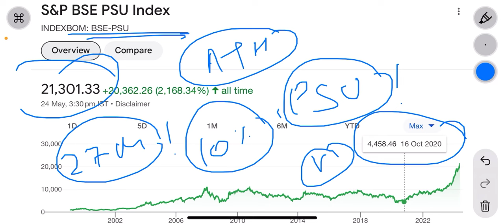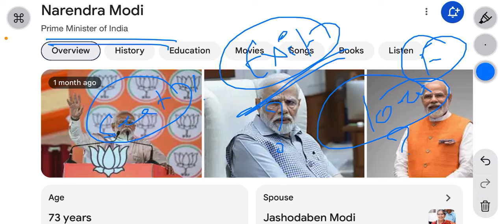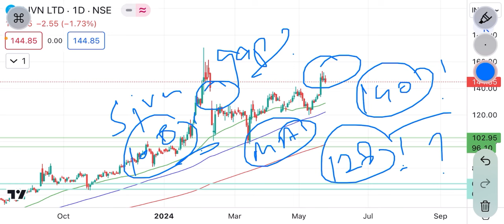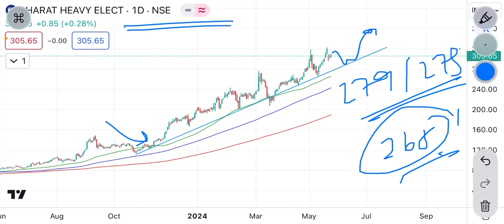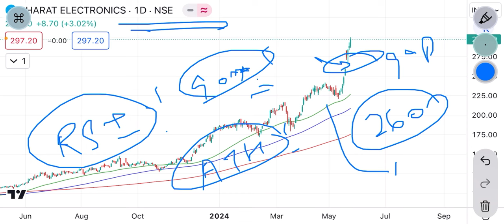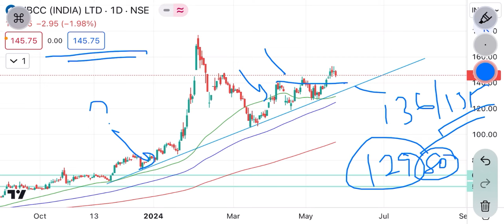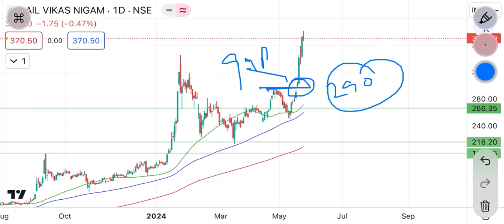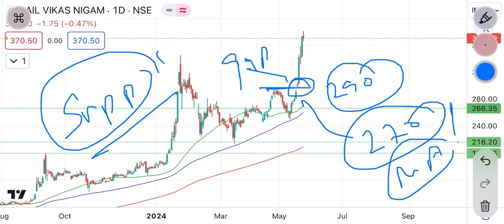stock market में PSU pack फटेगा ? sjvn bhel bel nbcc rvnl ? क्या करे ? 27may-1 June !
bel share target tomorrow
bel share future
bhel and bhel share
bel share buy or not
nbcc share